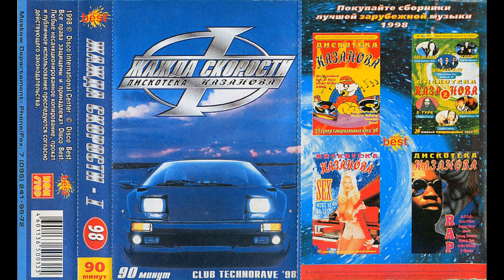Conquistadore - Rock On The Floor (Extended Version)